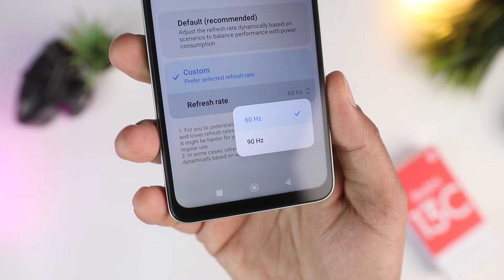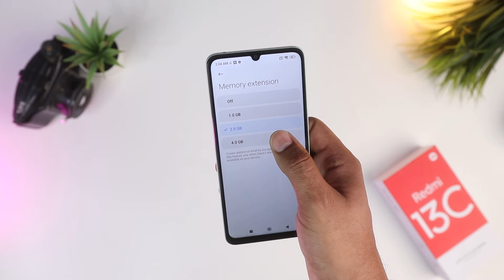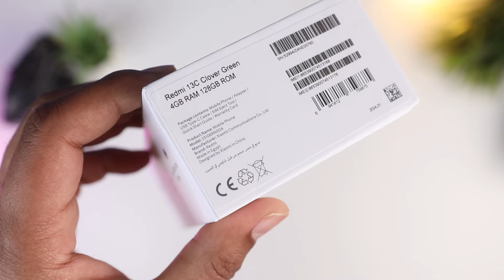XIAOMI REDMI 13C | أخيرا شاومي عملت الصح